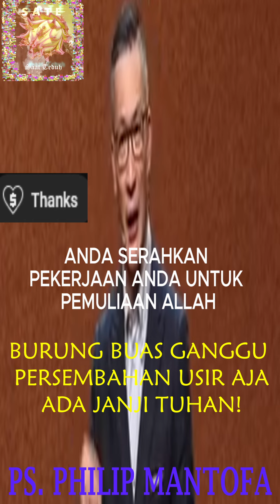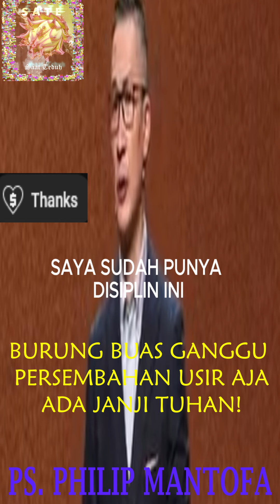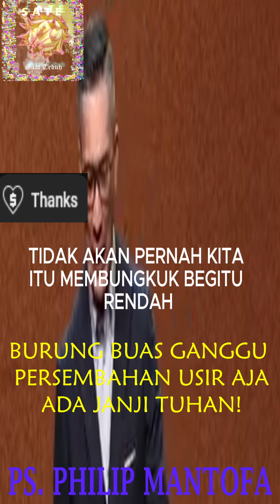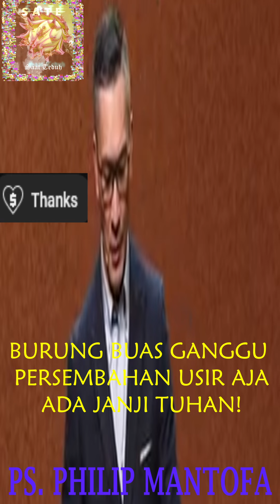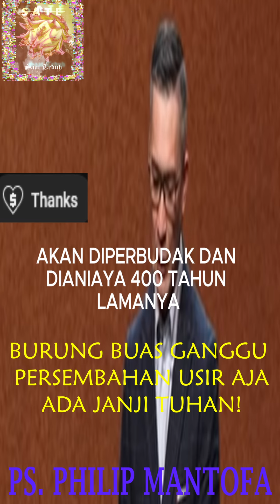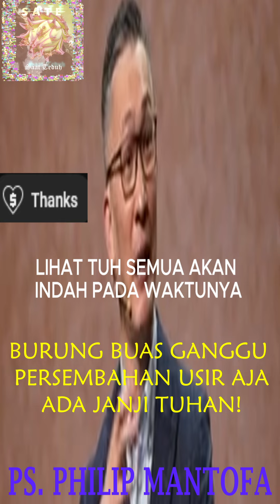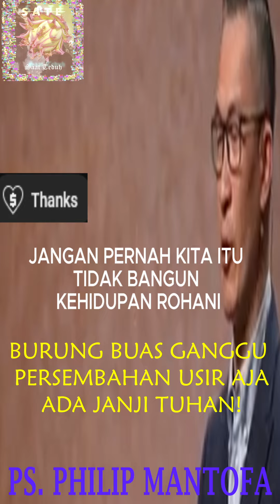Ps. Philip Mantofa - Burung Buas Ganggu Persembahan Usir Aja, Ada Janji Tuhan! | Kotbah Baru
Selamat menyaksikan cuplikan kotbah terbaru Ps. Philip Mantofa, Khotbah kristen penuh urapan dari pendeta yang diurapi Tuhan. Renungan dan relaksasi kristen penyegar jiwa dan pikiran. Bisa untuk status WA rohani.